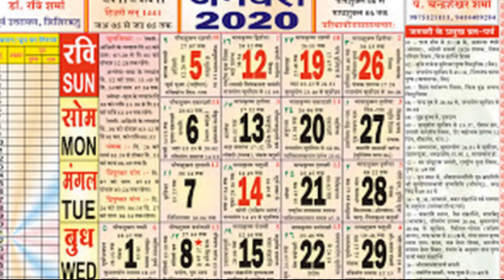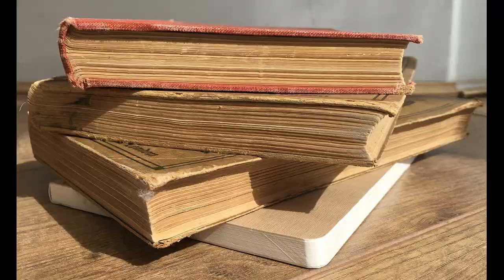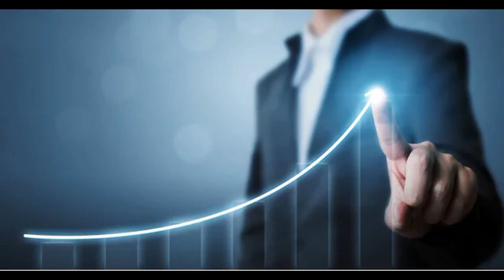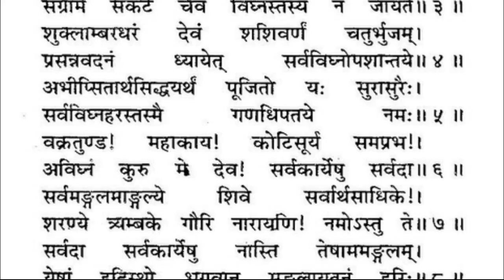होलिका दहन में 1 टुकड़ा गुड़ ऐसे जला दे 30 सेकेण्ड के अंदर आपकी हर मनोकामना होगी पूरी